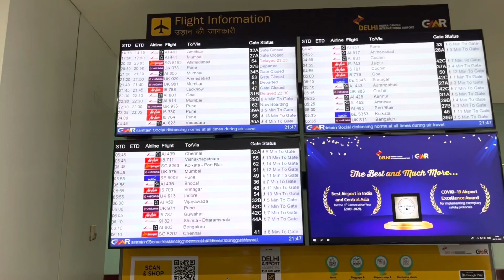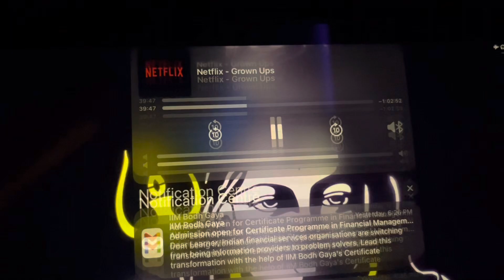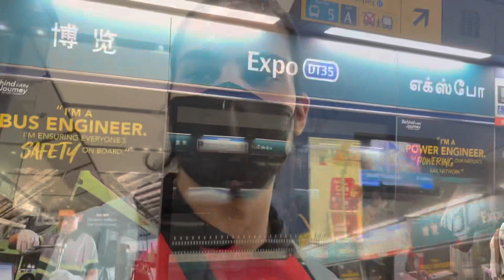Vlog #1 Journey Delhi to Singapore | Musclemania Asia| Vipinrajworld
travel vlog for you guys. Sharing my journey from Delhi to Singapore for my show Musclemania Asia and sharing my travelling tips which will help you when you visit Singapore. This is part 1, second part will be registration and show day.